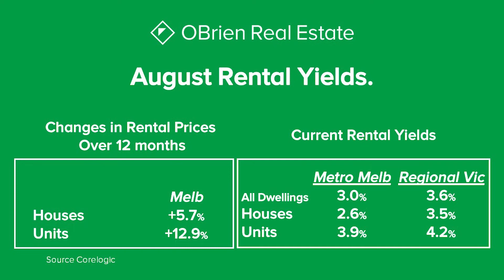Anthony Molinaro & Timothy Jagger presents Eastern Monthly video of 5th September 2022